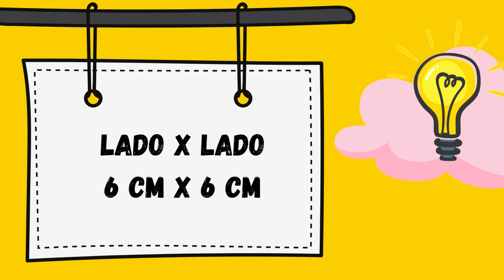Área de los cuadrados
Hola, en este video te enseño cómo calcular el área de un cuadrado de manera súper fácil a partir de la medida de uno de sus lados.